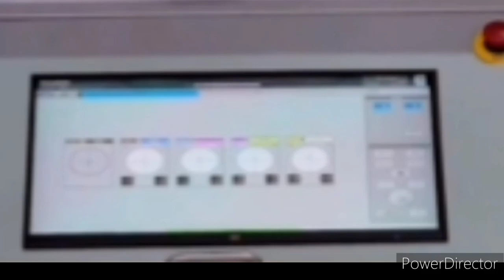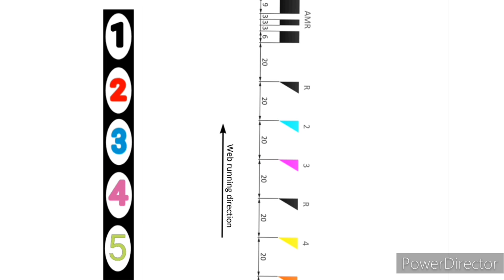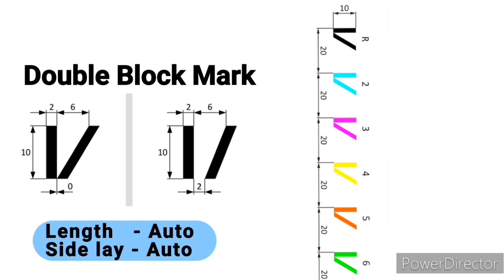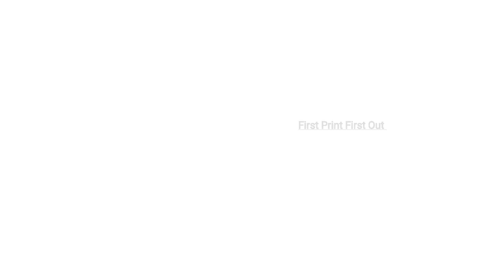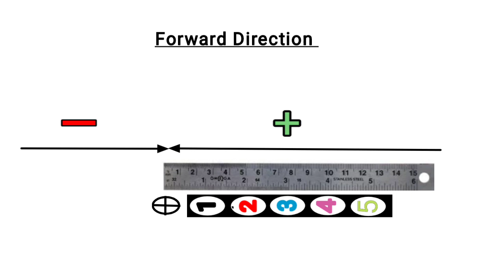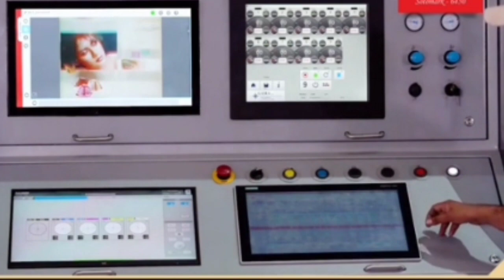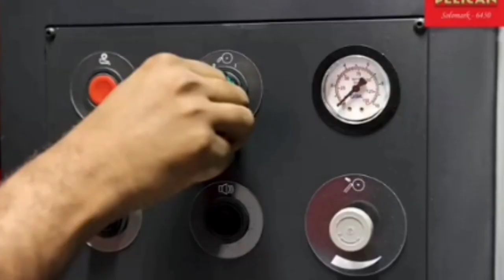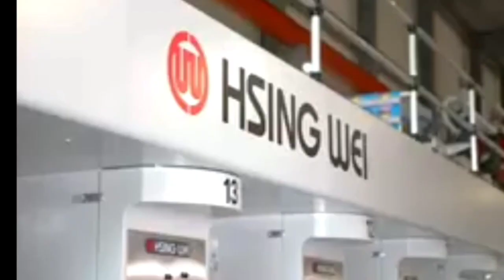Gravure Printing Registration setting ( wegde mark, Block Mark, Double block mark, Dot mork)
Gravure Printing Registration setting